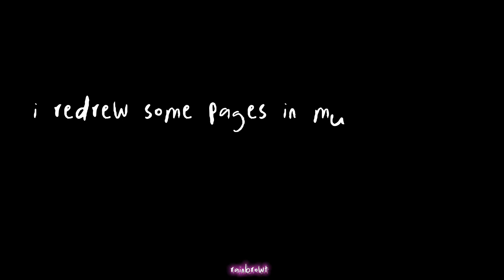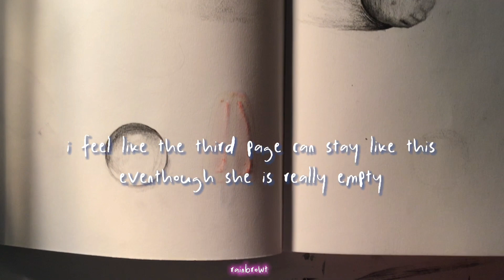sketchbook inspiration if you don’t know what to draw | redrawing my sketchbook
The Stickers

I would appreciate a like or follow